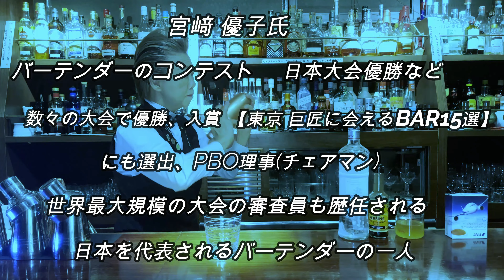知らないと損しますよ！！ウイスキーの保管方法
山崎　18年

宮崎優子氏完全プロデュース 誰でもプロの味に！！お料理にも大活躍！！マジックシェークボール 卵を使って実証してみた

※上記Amazonリンクはアソシエイトリンクを使用させて頂いております